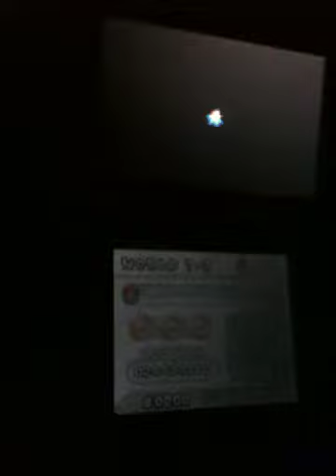Let's Play, New Super Mario Bros. 2 part 3, 1-3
Raccoon Mario. And for Luigi as a Fox.